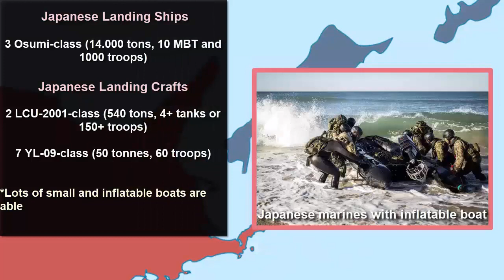Russia VS Japan (2019)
What happens in the Pacific?
What would happen if Russia went a war with Japan?
Will Russia conquer Japan?

All of these questions are answered in this scenerio. Enjoy the watching my soldiers!